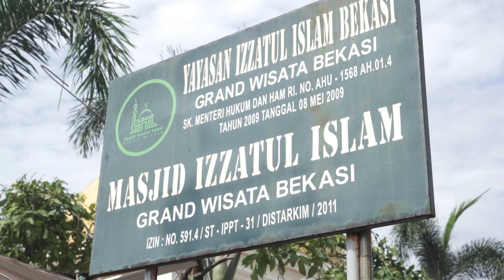Khitanan Massal di Masjid Izzatul Islam, 19 Des 2021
Alhamdulillah, video ini adalah liputan singkat program khitanan massal untuk anak yatim dan dhuafa yang diselenggarakan oleh Masjid Izzatul Islam. Insyaallah program ini akan diadakan setiap tahun. Terima kasih atas dukungan semua Jamaah.